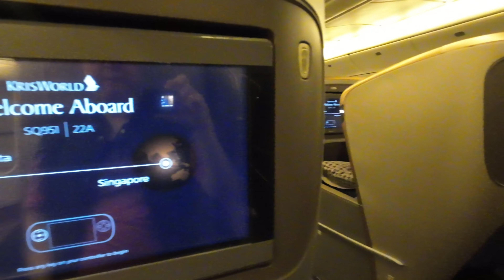Singapore Airlines SIA SQ Business Class ambiance tour review SIA SQ